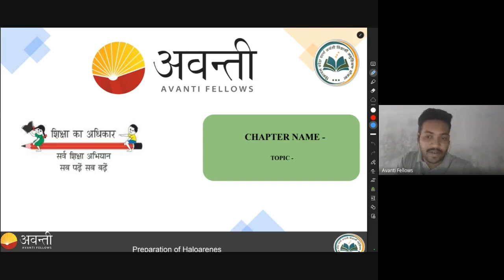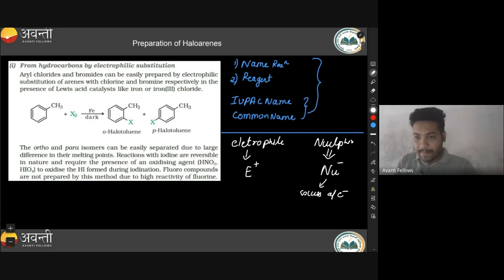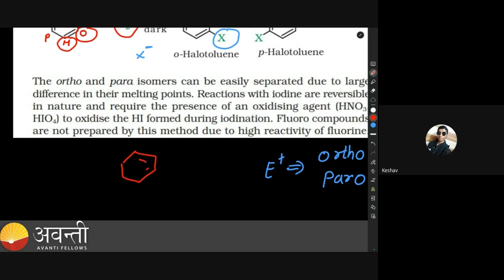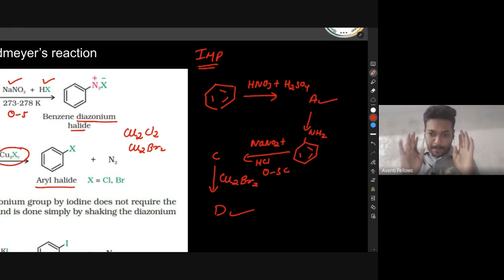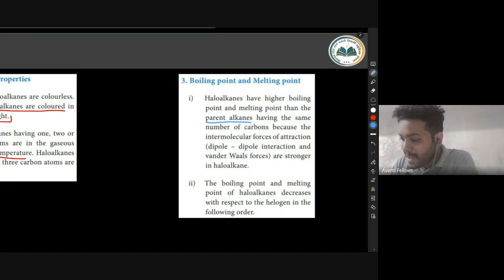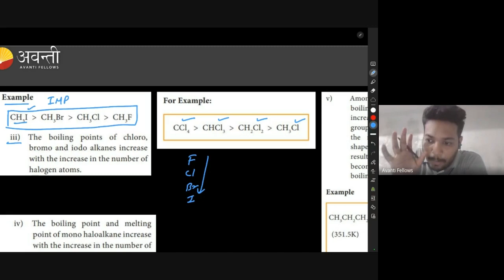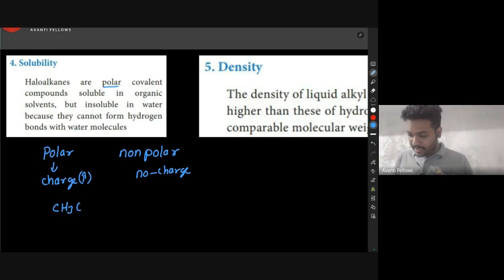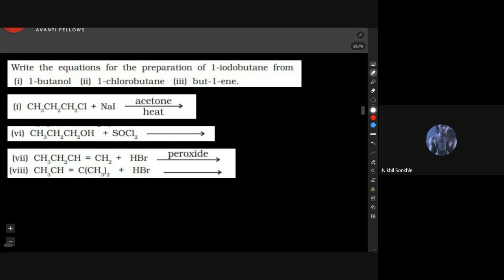Haloalkanes & Haloarenes - Preparation of Aryl Halide & Physical Properties | 12th JEE | 5th July 23